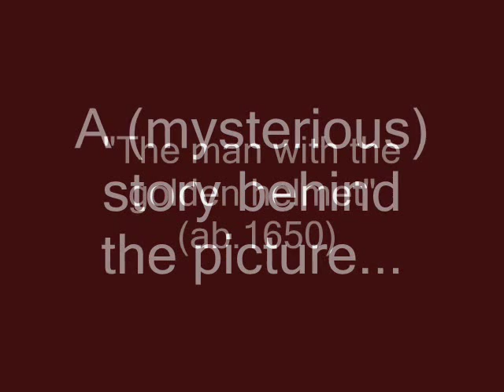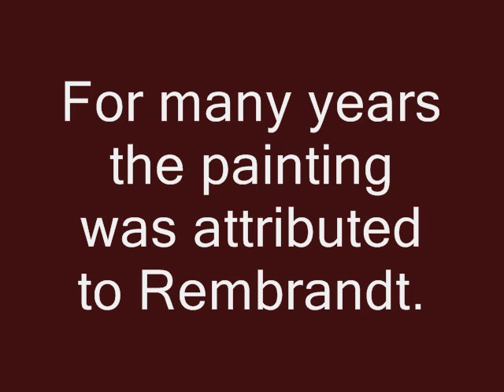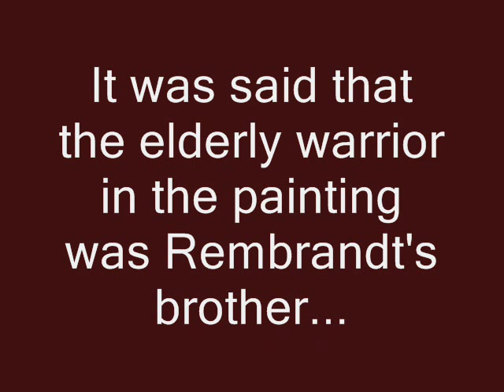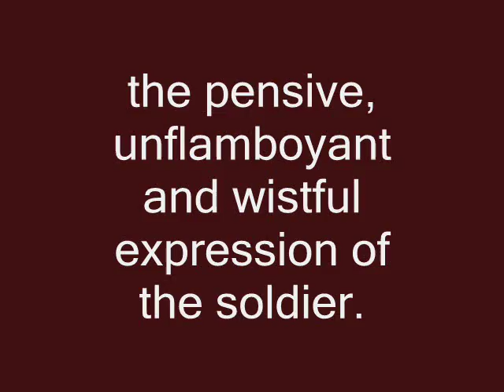"The man with the golden helmet" #20